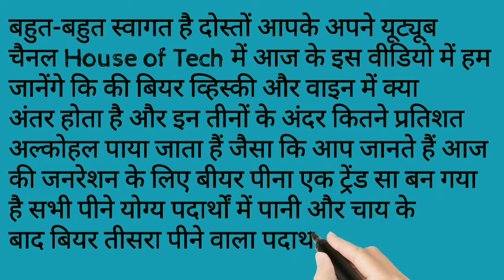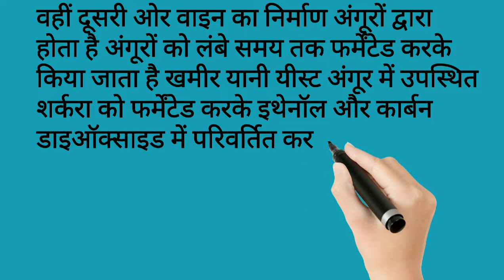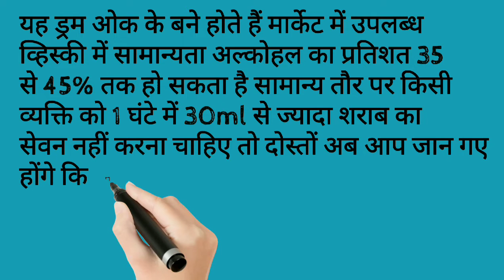Difference between Beer, wine and whiskey | beer aur daru mein kya antar hai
Welcome to all Dear and Respected viewers.
In today's video through the House of Tech channel, we have explained, what is the difference between beer, wine and whiskey?

Related queries -
beer or Sharab me Antar
beer or wine me antar
beer ke fayde
kya beer pine se mote hote?
wine ke fayde
beer or alcohol me antar
बियर और शराब में अंतर
बियर और अल्कोहल में अंतर
beer making process
beer manufacturing process
wine manufacturing process
wine making process in hindi
beer health Benefits

Warning- Alcohol consumption is injurious to health.